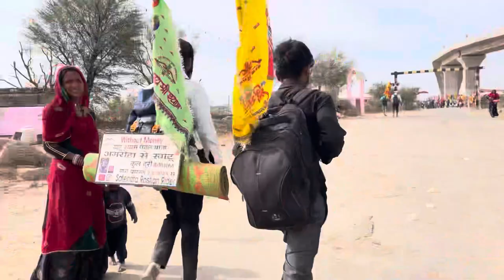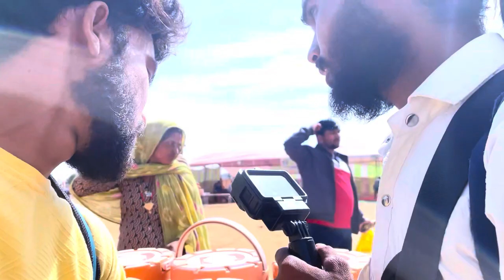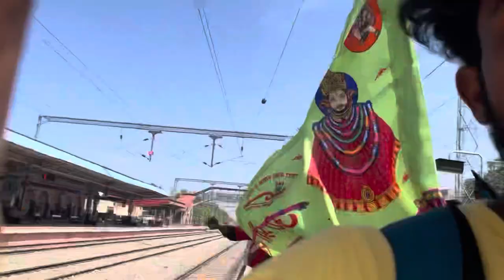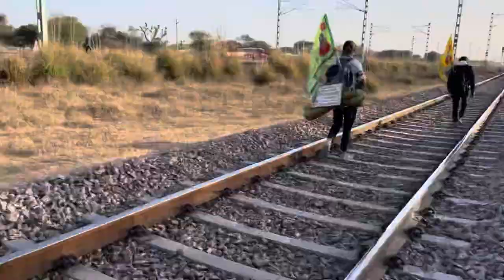खाटू श्याम पैदल यात्रा🙏🏽jay Shree Shyam//ajay rana vlogs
Ajay rana vlog
Khatu Shyam paidal yattra

Khatu song
Khatu bhajan

Jay baba ki
Amroha se khatu paidal yattra ￼